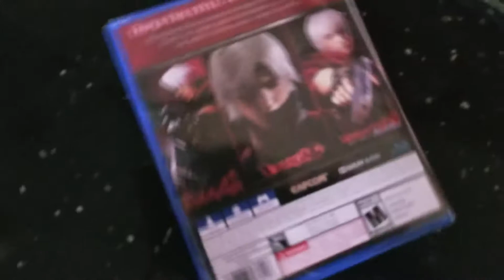boiiiiiiiii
yeah boiii DMC HD Collection